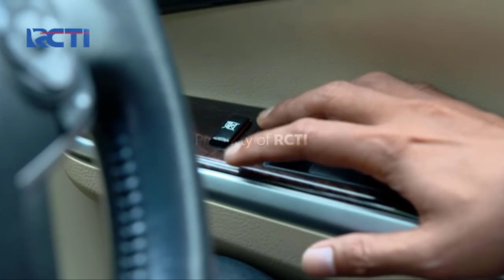DIBULLY KARENA AMANDA MANOPO ❓ PENGAKUAN MENGEJUTKAN SANG KAKAK YANG BIKIN NELANGSA ❗❗